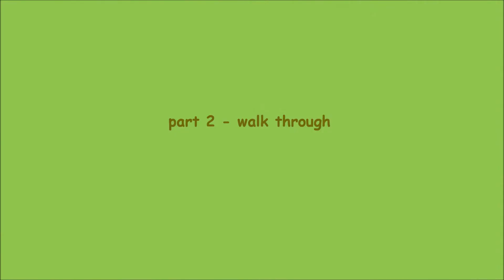Together - Chris Hodgson - Line Dance (dance & teach)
NOTE : walk through from 3:25

line dance Together
Choreographer: Chris Hodgson Uk (April 2013)
Music: Love Will Keep Us Together by Captain & Tennille (cd: Scrapbook)
40 Count 4 Wall